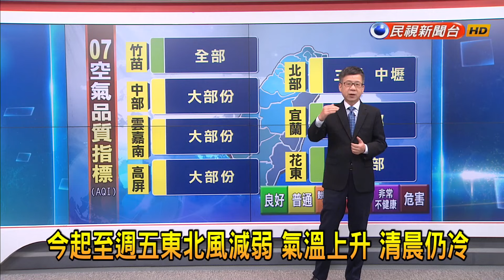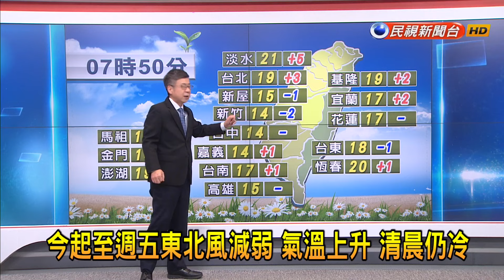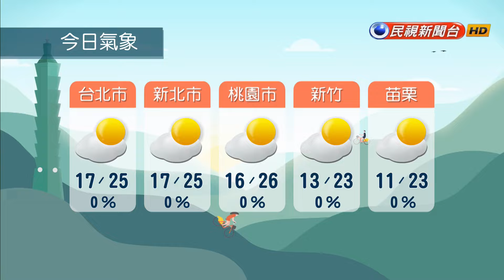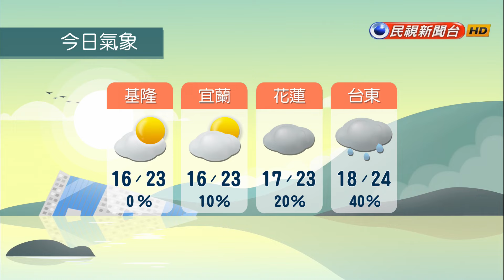2024/1/17【早安嘉芬】台人赴日滑雪7天內第2起意外！ 極限運動難度高－民視新聞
【民視即時新聞】許多台灣人喜歡前往日本滑雪，但近7天內連續發生2起死亡意外。參加極限運動應該要學好再上！台灣有那些極限運動課程早安+分！筱芬＆嘉愷報你知。